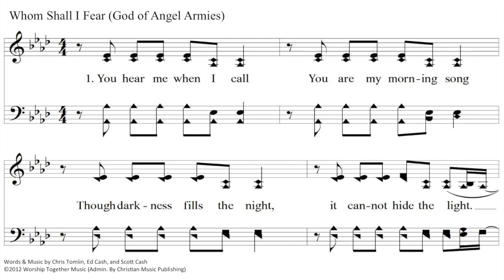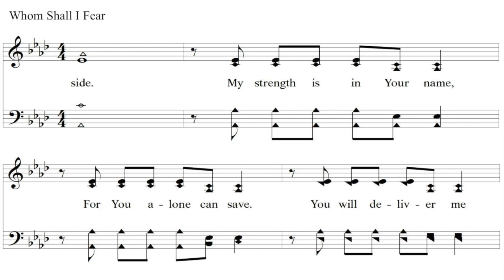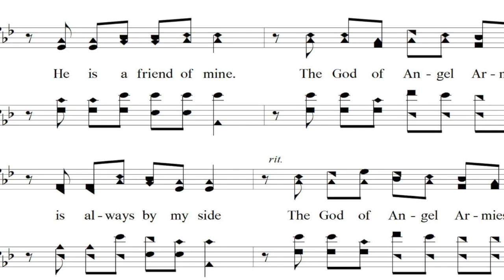Whom Shall I Fear The God Of Angel Armies